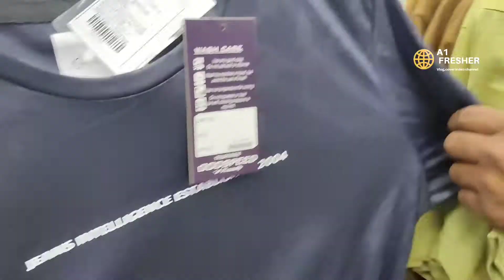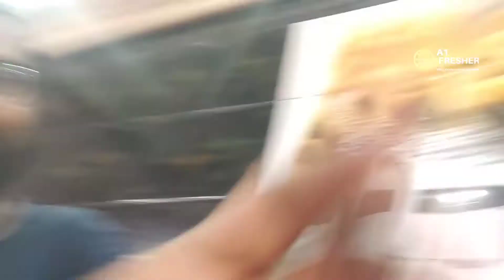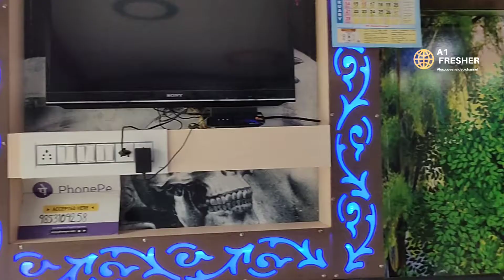SHOPPING TIME IN MALL ||V2 KART MALL BALASORE || CHICKEN 🐔 BIRYANI KHELA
Ur support is very important For us💝💝💝🙏🙏

MY GADGETS
MY CAMERA PHONE-REALME X2